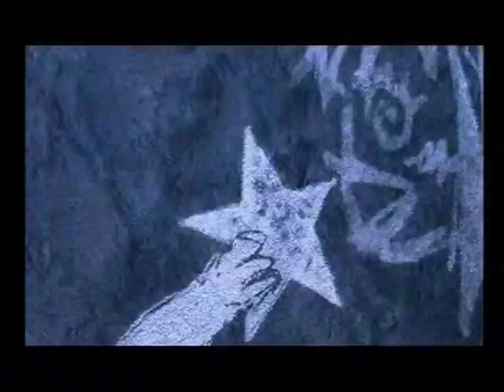Solex - Close to the Edge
Anouther Vid i made whilst Bored, vids taken from FF titles again... Enoy!